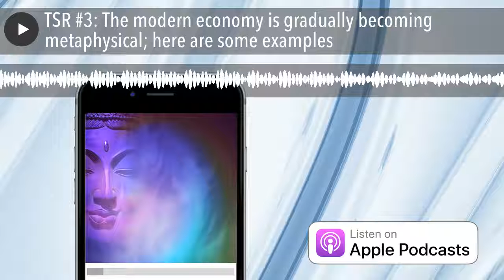TSR #3: The modern economy is gradually becoming metaphysical; here are some examples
Modern economies of the developed world are becoming spiritualized. Entire industries are going from physically-based to metaphysically-based, and we are just getting started.